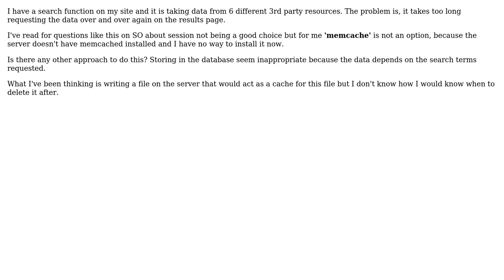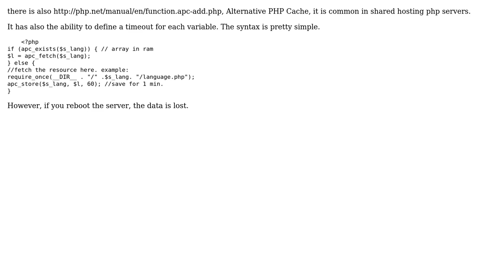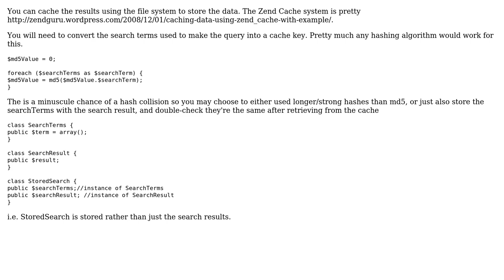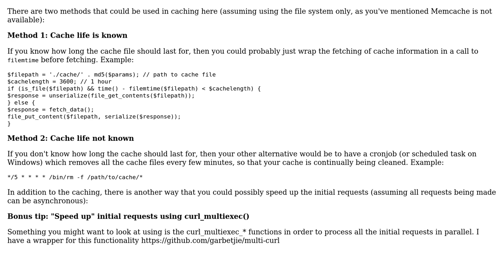Software Engineering: How do I handle 3rd party search result data (via cache)? (3 Solutions!!)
Software Engineering: How do I handle 3rd party search result data (via cache)?

With thanks & praise to God, and with thanks to the many people who have made this project possible! | Content (except music & images) licensed under CC BY-SA | Music | Images & others | With thanks to user ruifn user reikyoushin user gnat user garbetjie user Danack and the Stack Exchange Network Trademarks are property of their respective owners. You are responsible for your own actions.